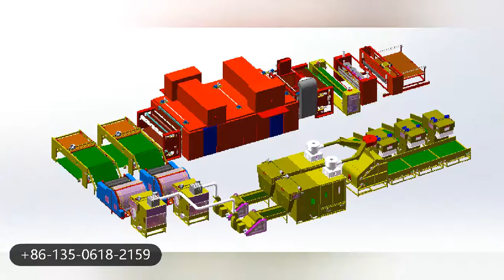YWJM-4 stiff wadding production line, hard wadding machines 6000GSM-8000GSM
We are WUXI TIAN YUAN COMPUTER QUILTING MACHINE CO.,LTD&LANGXI ZHENHAI MACHINERY CO.,LTD. This is hard waddings stiff waddings  making production line, running in customer factory.

Langxi Factory:
Langxi Zhenhai Machinery Co.,Ltd
No.59 Jianping Avenue,Langxi Economic Zone,
Xuancheng city,Anhui,242100 China

Wuxi Factory:
Wuxi Tian Yuan Computer Quilting Machine Co.,Ltd
Zhou Tan Village,Huazhuang Street,Binhu District,
Wuxi,Jiangsu,214133 China